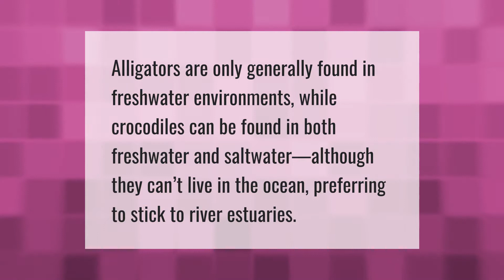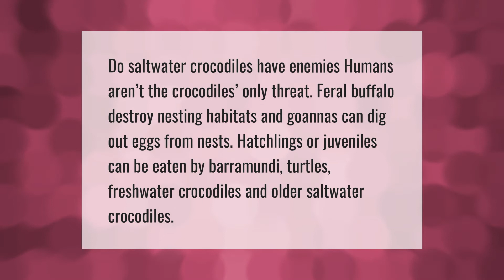Can crocodiles live in the ocean?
00:00 - Can crocodiles live in the ocean?
00:32 - Do crocodiles eat people?
00:58 - What eats a saltwater crocodile?
01:29 - Do crocodiles cry?

Laura S. Harris (2021, May 31.) Can crocodiles live in the ocean?
    AskAbout.video/articles/Can-crocodiles-live-in-the-ocean-250097